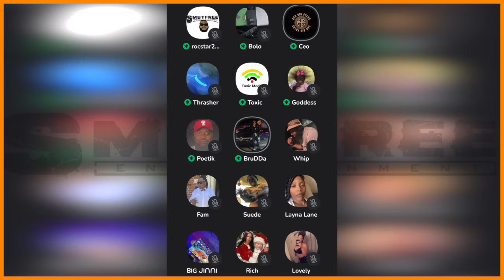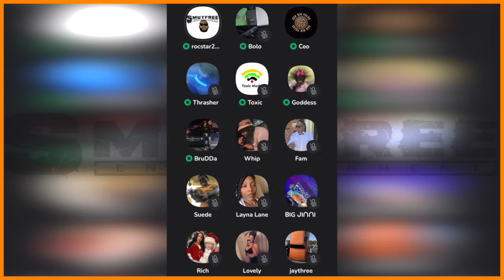Kay Kay Confronts Big Folks Over Issue He Has w/ Munchie B Incident..👀